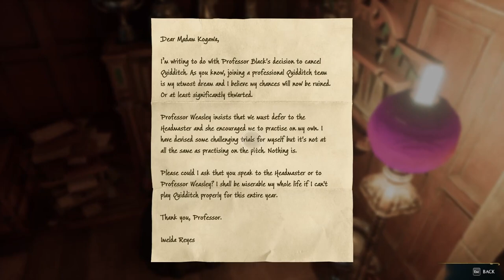First Trial & Dangerous Duels - Hogwarts Legacy HARD MODE Let's Play E11 [PC]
Learning fire and ice magic, Flying a broom, and Ancient Magic malarkey with the First Trial! Join me for a mesmerizing Episode 11 of my Hogwarts Legacy playthrough as a Gryffindor student on hard difficulty! In this part of our journey, Sebastian unveils the secret Undercroft and teaches us the fiery Confringo spell. After reporting back to Professor Fig, we uncover the map chamber, where Percival Rackham and Charles Rookwood send us on a thrilling quest to complete the First Trial. At the tower, we confront Rookwood's Loyalist Goblins and face formidable challenges, including a Pensieve Guardian Boss Fight.

VIDEO CHAPTERS
00:00 Intro
01:04 Sebastian Sallow Shows Us His Secret Space & Spells
13:00 Reporting To Professor Fig
21:34 Popping Balloons for Madam Kogawa's Assignment
25:12 Learning The Glacius Spell
28:08 Investigating The Goblin Presence At The Tower
34:27 Searching The Tower
38:39 Percival Rackham's First Trial
41:31 Pensieve Sentinels Are Never A Welcome Sight
46:02 More Statues
1:00:08 Pensieve Guardian Boss Fight
1:04:17 Learning The Trial's Secret
1:08:30 Returning To The Map Chamber

Game Description:
Hogwarts Legacy is an immersive, open-world action RPG set in the world first introduced in the Harry Potter books. Now you can take control of the action and be at the center of your own adventure in the wizarding world. Embark on a journey through familiar and new locations as you explore and discover fantastic beasts, customize your character and craft potions, master spell casting, upgrade talents, and become the wizard you want to be. Discover the feeling of living at Hogwarts as you make allies, battle Dark wizards, and ultimately decide the fate of the wizarding world. Your legacy is what you make of it.

Tygersnark's PC Specifications:
CPU: intel i7 12th Gen - 12700k 3.60GHz (5.00GHz Boost)
GPU: ASUS ROG Strix Radeon RX 6600 XT
RAM: G.Skill 32GB DDR5 - 5600mhz
Motherboard: ASUS PRIME Z690-A
PSU: EVGA SuperNOVA 850 GT - 80 Plus Gold 850W
AIO: Fractal Lumen S36 RGB - 360mm
Case: ASUS TUF Gaming GT501
Keyboard: ASUS TUF Gaming K3
Mouse: ASUS ROG Gladius II Core
Headset: Sennheiser GSP 500
Microphone: Maono AU-PM422

Title: Hogwarts Legacy - Gryffindor HARD MODE Let's Play Ep.11 [PC]